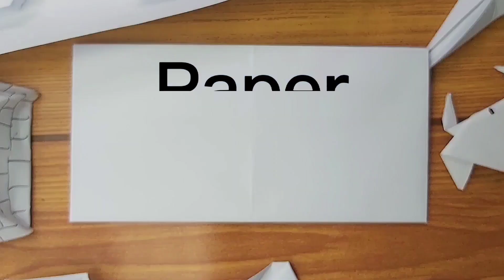super plane madali lang gawin || paper super plane for kids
Lets make origami plane. We can make also pets, animals, planes, fishes, cars, boats, tools, houses, shapes and everything.

Very simple and fun to make origami.

I highly recommend my popular origami videos.

Try it and for sure you will love it.🥰